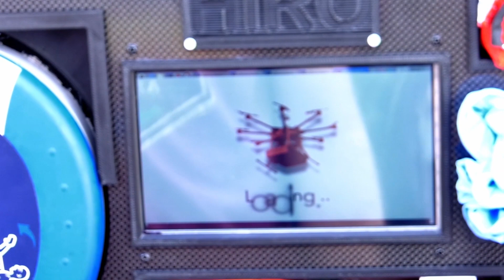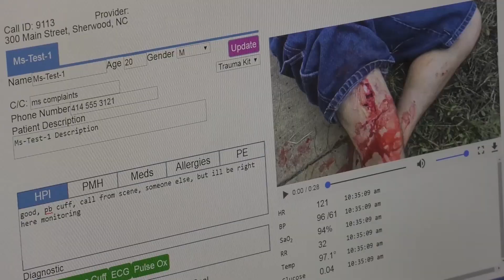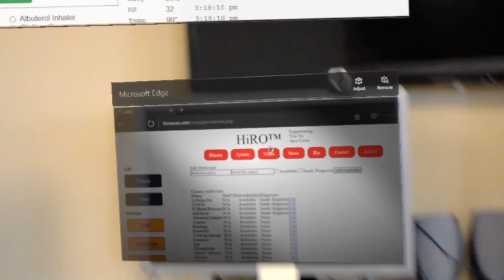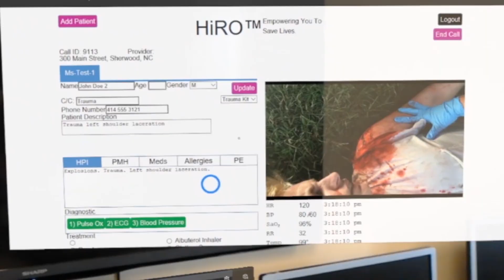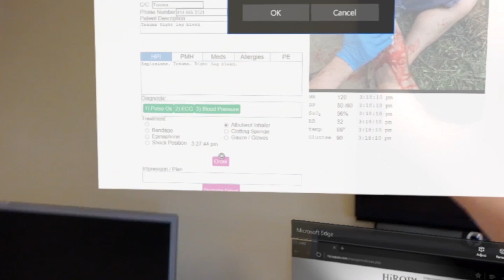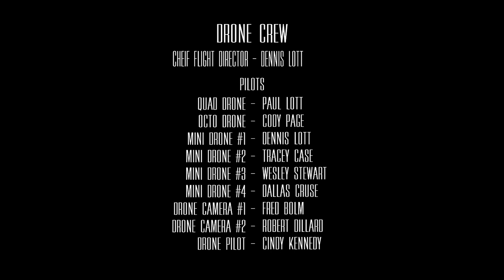HiRO Telemedicine: Latest Advancements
Key new development of a virtual interface using Microsoft Hololens technology to treat multiple victims.